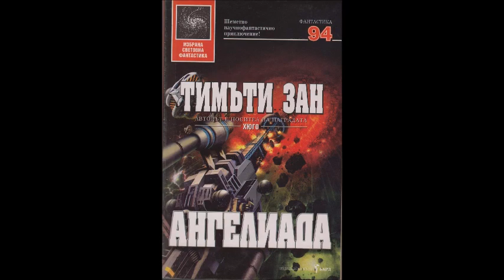Тимъти Зан - Ангелиада - глава 39-Край (Аудио книга) Фантастика